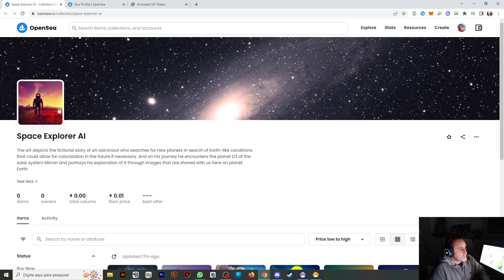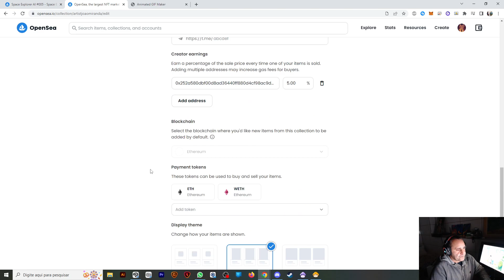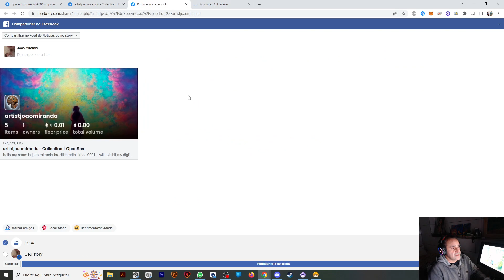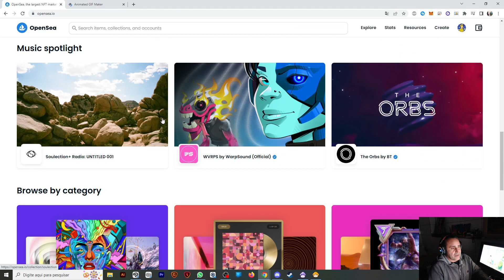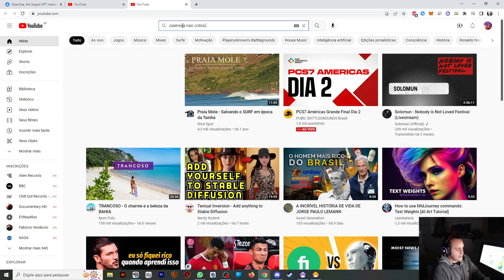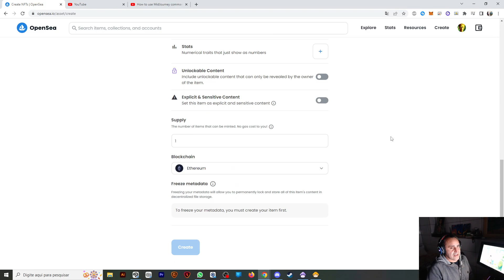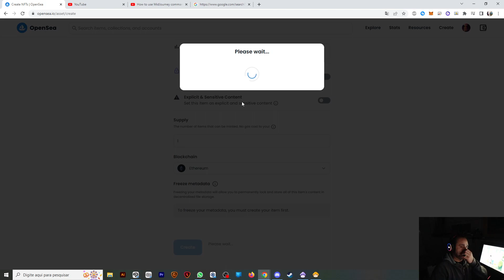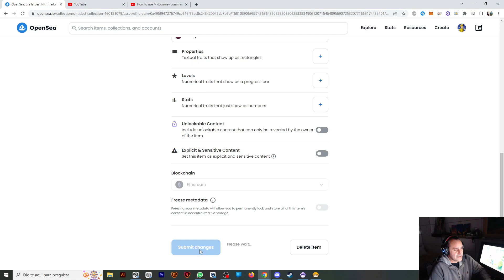vida de artista 1091 Opensea , venda sua arte de graça